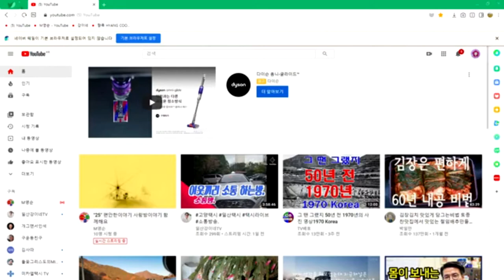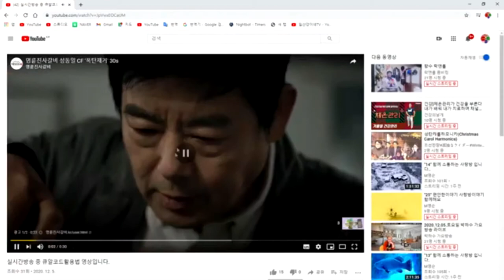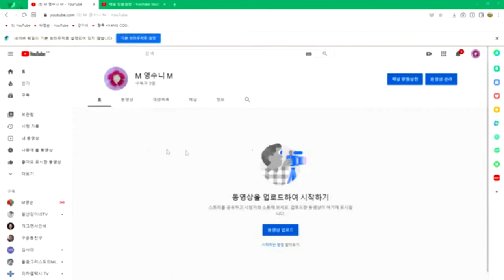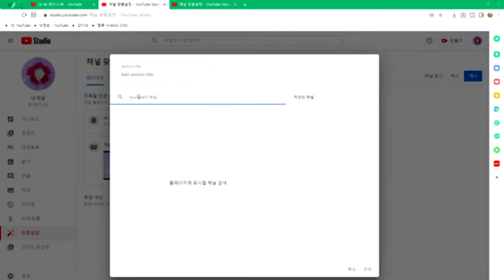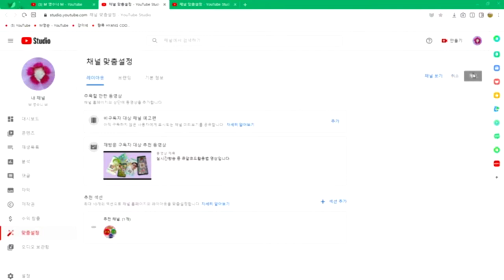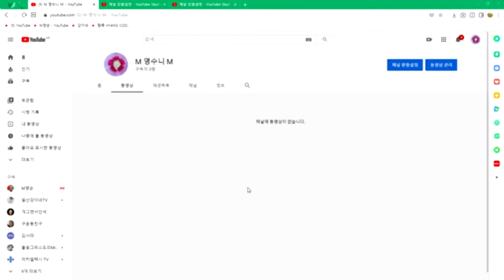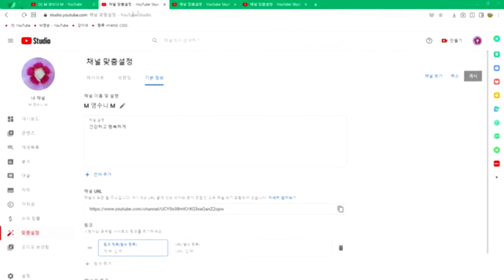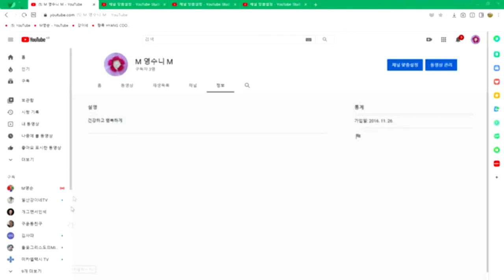✨ 부계정 으로 본계정 관리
이웃 잡고 다니기 힘든 유친님들
힘내셔요 .   큰 내용은 아니나
조금이라도 유친님들께 도움이
될수 있을까 해서
저가 알고 사용하는 방법
공유 합니다..

감사합니다.